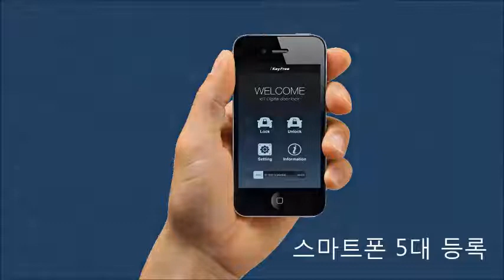스포티지 스마트웰컴 스마트잠김 스마트카드 스마트터치 기능 추가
아직도 리모컨, 스마트키로 스트레스 받으세요?
1. 스마트 웰컴 기능: 스마트폰을 갖고 차량에 다가서면 자동으로 문이 열리는 기능
2. 스마트 잠김 기능: 블루투스 통신거리 20-30m를 벗어나면 자동으로 문을 잠그는 기능
3. 스마트 카드 기능: 스마트폰을 아이키프리에 터치하면 문을 열고, 닫을 수 있는 기능
4. 스마트 터치 기능: 비밀번호 터치로 문을 열 수 있습니다.

2009년 부터 일본, 미국, 캐나다, 러시아 등에 판매되고 있습니다.

1) 등산, 낚시, 수영, 조깅, 마라톤 등 야외활동 시
2) 한대의 차량을 여럿이 함께 사용할 때
3) 시동을 켠 상태로 잠시 자리를 비울 때
4) 키 뭉치, 리모컨 갖고 다니기 번거로울 때
5) 해외출장, 여행시 키를 갖고 출발하세요?